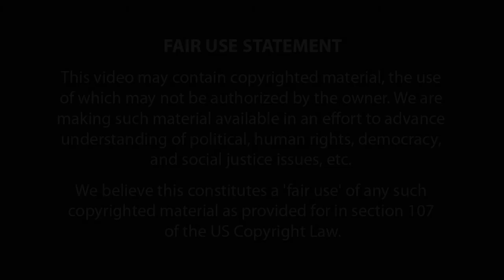Zimmerman Trial, Day 14 (Police Authorties) - July 12, 2013